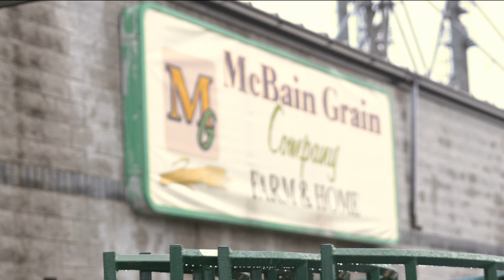Grain Co Commercial 2024